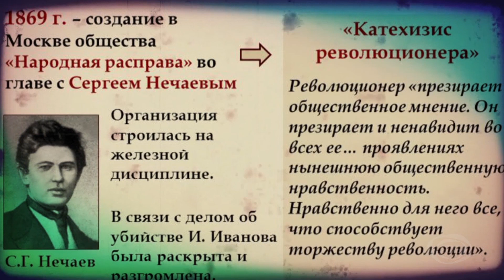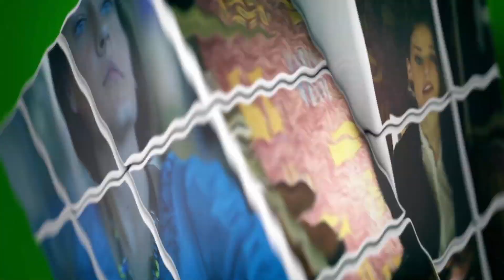GD პედია - ანანო დოდელია - მსოფლიო ტერორიზმი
GD პედია - ანანო დოდელია - მსოფლიო ტერორიზმი - ცნობილი ამერიკელი  და ქართველი პოლიტოლოგები 21-ე საუკუნის ყველაზე საშიში მოვლენის შესახებ